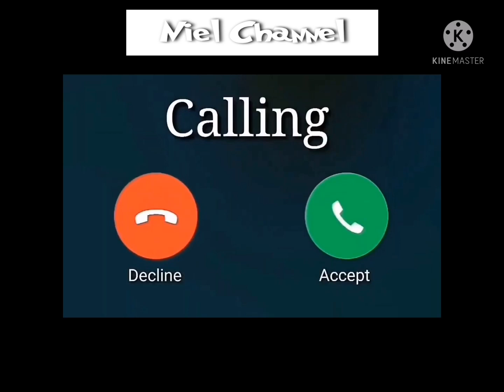RINGTONE|NOKIA RINGTONE|NOKIA ORIGINAL RINGTONE|NOKIA ORIGINAL RINGTONE DOWNLOAD|FREE NOKIA TONE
NOKIA RINGTONE, Nokia Mobile Phones Ringtonenokia ringtones list. old nokia ringtones 3310. nokia ringtone mp3 download. nokia ringtone mp3 download 2020. nokia 1200 ringtone. nokia sound ringtone. classic nokia ringtone. nokia ringtone 2019. nokia ringtone download. nokia ringtone mp3 download. nokia ringtone 2018. nokia ringtone arabic. nokia ringtone 3310. nokia ringtone for android. nokia ringtone mp3 download 2020. nokia ringtone zedge. nokia 1200 ringtone. nokia sound ringtone. classic nokia ringtone. nokia ringtone remix. nokia 1600 ringtone free download. NOKIA RINGTONE, Nokia Mobile Phones Ringtonenokia ringtones list. old nokia ringtones 3310. nokia ringtone mp3 download. nokia ringtone mp3 download 2020. nokia 1200 ringtone. nokia sound ringtone. classic nokia ringtone. nokia ringtone 2021. nokia ringtone download. nokia ringtone mp3 download. nokia ringtone 2021. nokia ringtone arabic. nokia ringtone 3310. nokia ringtone for android. nokia ringtone mp3 download 2021. nokia ringtone zedge. nokia 1200 ringtone. nokia sound ringtone. classic nokia ringtone. nokia ringtone remix.